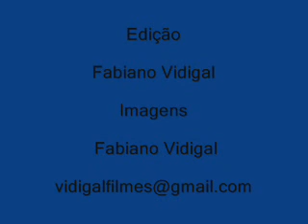Pescaria Panorama / Rio Parana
(Fabiano), (Vidigal) e (Foguinho Piloteiro)